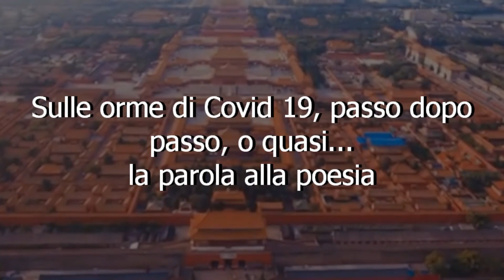Bei Dao, "Yiqie" (tutto) - interpretata dalla Prof.ssa Di Nicola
SULLE ORME DI COVID-19, PASSO DOPO PASSO, OQUASI... LA PAROLA ALLA POESIA

la Prof.ssa Laura Di Nicola interpreta la poesia "Yiqie" (tutto) scritta da Bei Dao, poeta contemporaneo cinese, sul COVID-19